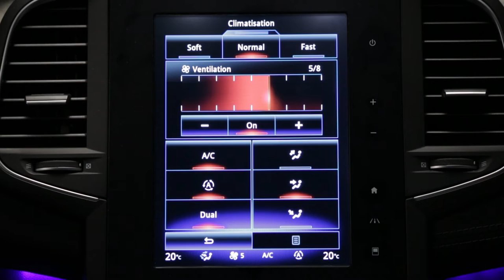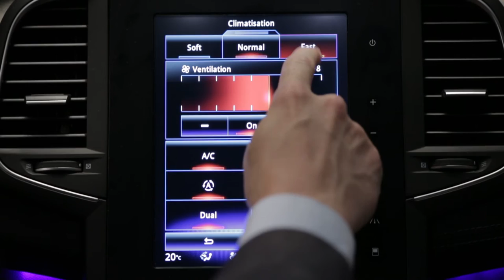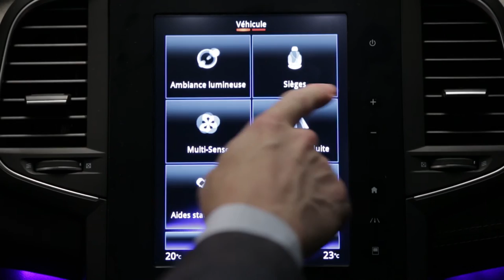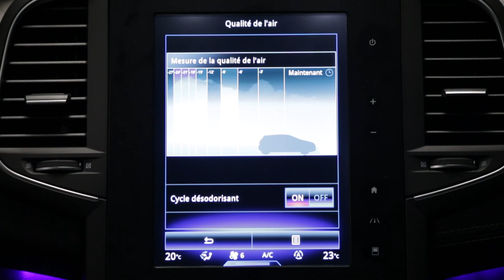Klimatisierung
MEGANE (DEU)